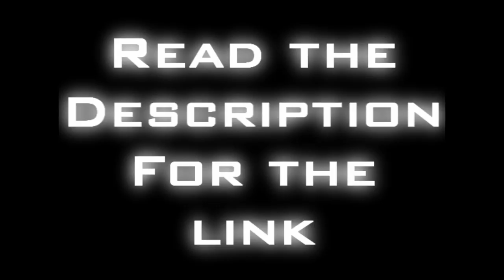TPFC4 Trailer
Make sure you sign up to the pivot forum for more collabs, joints, animtations, tutorials and more!